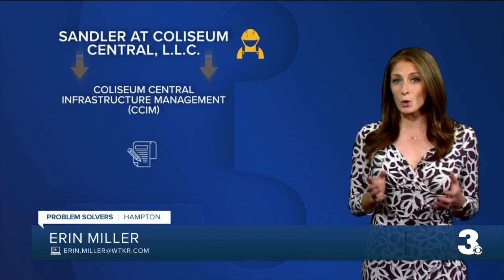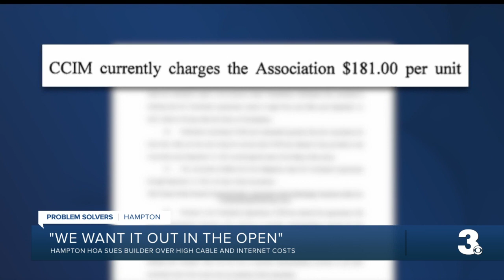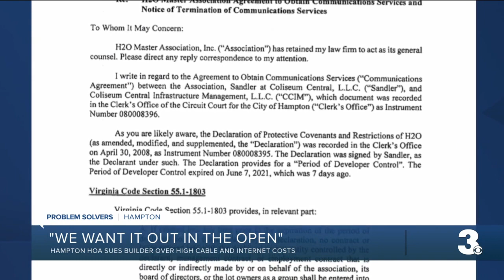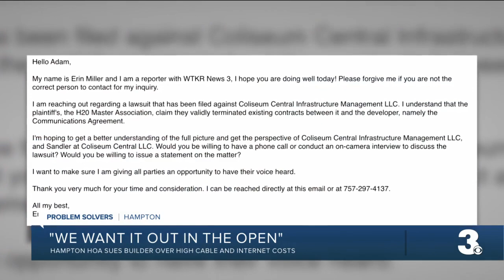Homeowners sue over high cable and internet bill